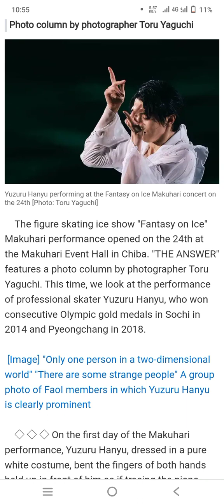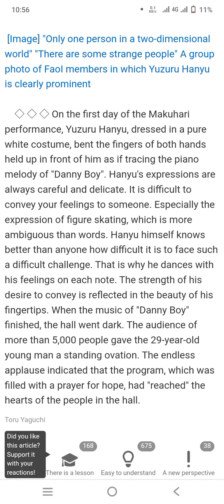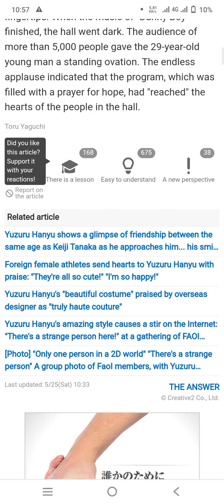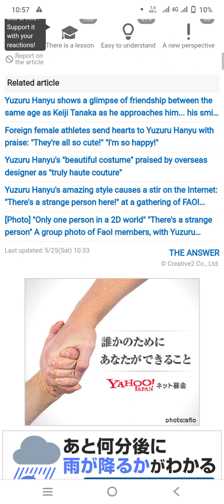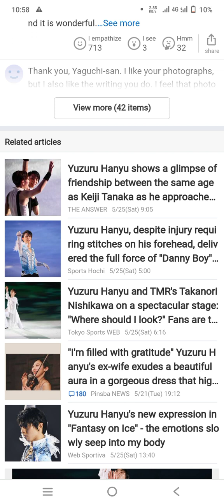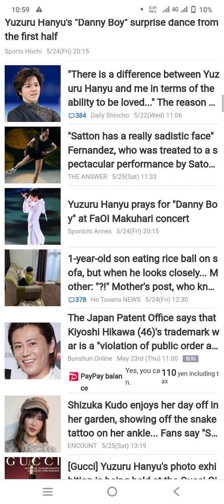最新ニュース羽生結弦の指先の美しさで表現した「伝えたい思い」 【国内ニュース】鳴り止まない5000人の拍手が示す祈りの到来